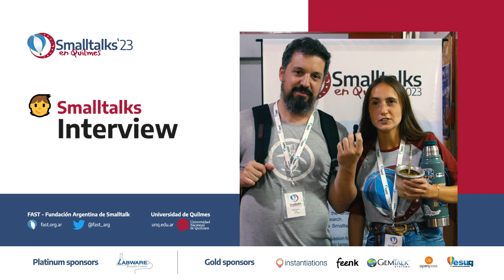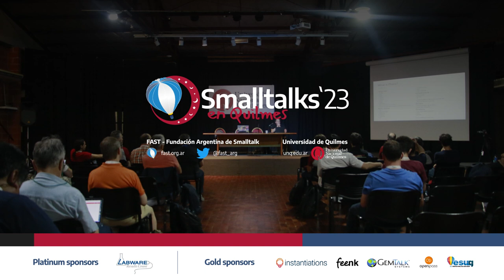Interview with JP Morgan attendees